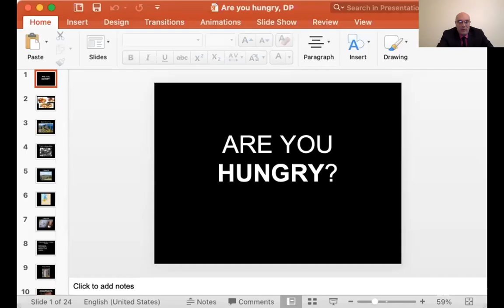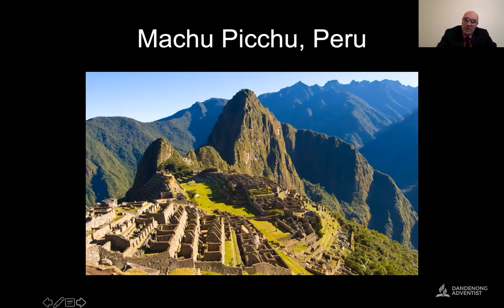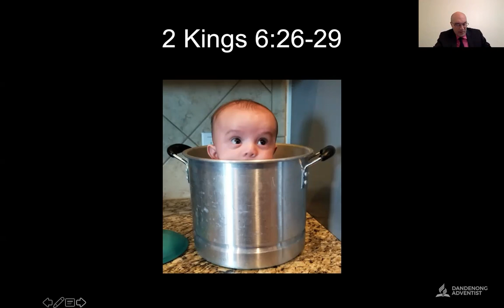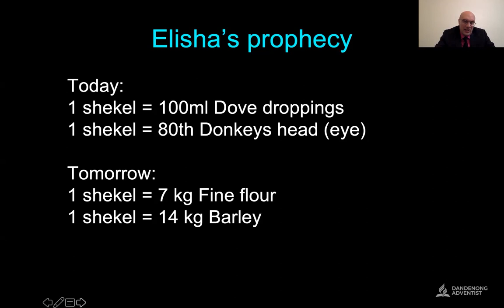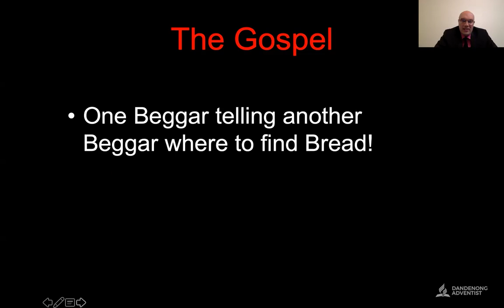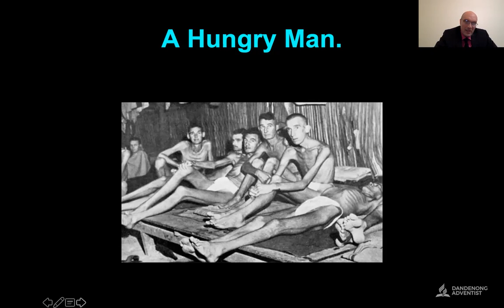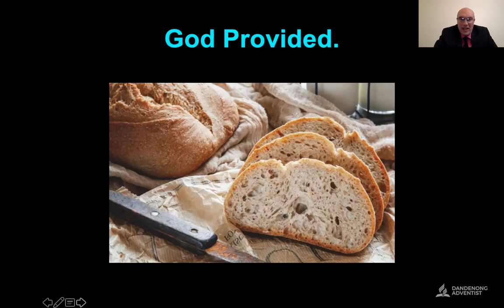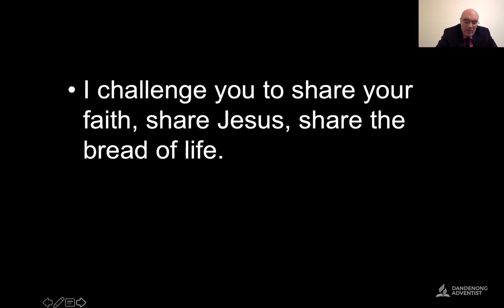Czy jesteś głodny?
Mówca: Pr Jared French
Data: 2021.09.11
Tytuł kazania: Czy jesteś głodny?
Tłumaczy: Pr Roman Chalupka